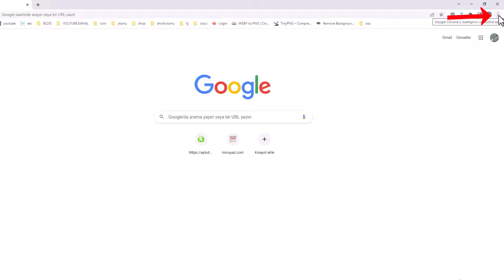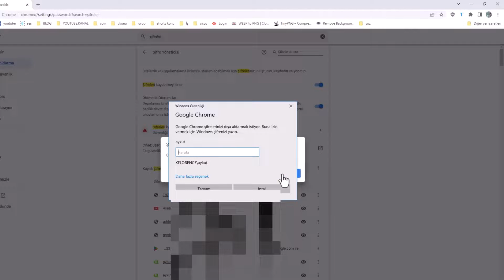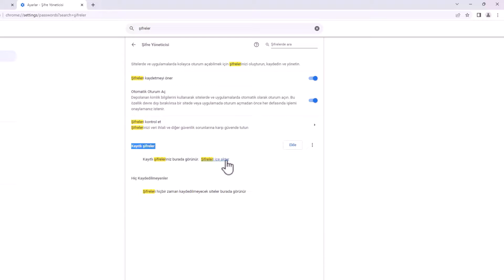CHROME TARAYICI KAYITLI ŞİFRELERİ YEDEKLEME, GERİ YÜKLEME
Chrome kayıtlı şifreleri yedekleme, Chrome şifreleri geri yükleme. Google Chrome web tarayıcısı, otomatik tamamlama özelliği sayesinde, isteğe bağlı olarak kullanıcıların kayıt olduğu, mail, forum, web site girişleri gibi üyelikleri kayıt ederek, bir daha ki girişinizde kullanıcı adı ve şifreyi yazmadan direk girmenizi sağlar. Bilgisayarınıza format atacaksanız, veya yeni bir bilgisayar aldınız ve kayıtlı şifreleri de burada ki Chrome web tarayıcısına yüklemek istiyorsunuz diyelim. Chrome tarayıcı, kullanıcısına bu şifreleri dışa aktarmayı yani yedeklemeyi, aynı zamanda geri yüklemeyi veya başka bir bilgisayardaki tarayıcıya kopyalama imkanını sunmaktadır. Bu video çalışmasında, Chrome tarayıcıdaki kayıtlı şifreleri yedekleme ve başka bir bilgisayardaki Chrome tarayıcıya yüklemenin nasıl yapıldığını anlatacağız.

- Adres Çubuğuna yazılması gereken kod;
👉 chrome://flags/password-import

☑️ Önerilen Diğer Chrome Tarayıcı Videoları;

➡️ Konu Anlatımı:

Google Chrome'da Şifrelerinizi Nasıl Yedekleyebilirsiniz? İnternet çağında güvenli şifreler kullanmak ve bunları güvende tutmak son derece önemlidir. Google Chrome tarayıcısı, kayıtlı şifreleri yönetmek ve kolayca erişmek için kullanıcı dostu bir şifre yöneticisi sunar. Ancak, şifrelerinizin yedeklenmesi de en az güvenlik kadar önemlidir. Bu blog yazısında, Google Chrome'da kayıtlı şifrelerinizi nasıl yedekleyebileceğinizi adım adım açıklayacağım.

Adım 1: Ayarlar Menüsüne Erişin
Google Chrome tarayıcınızı açın ve ekranın sağ üst köşesinde yer alan üç nokta simgesine tıklayın. Açılan alt menüden "Ayarlar" seçeneğine tıklayın. Ayarlar menüsü, Chrome'un farklı yapılandırmalarını yönetmenizi sağlayan bir merkezdir.

Adım 2: Şifre Yöneticisine Ulaşın
Ayarlar menüsü açıldığında, sayfanın üst kısmında yer alan arama bölümüne "şifreler" yazın. Arama sonuçlarından "Şifre yöneticisi" başlığına tıklayın. Bu seçenek, Chrome'un kayıtlı şifrelerinizi görüntüleyebileceğiniz bir paneli açar.

Adım 3: Şifreleri Dışa Aktarın
Şifre yöneticisi ekranında, kayıtlı şifrelerinizi görüntüleyebilirsiniz. Şifrelerin hemen yanında bulunan üç nokta simgesine tıklayın. Açılan menüden "Şifreleri dışa aktarın" seçeneğine tıklayın. Bu, şifreleri bir CSV dosyası olarak bilgisayarınıza indirmenizi sağlar.

Adım 4: Dosyanızı Kaydedin
"Şifreleri dışa aktarın" seçeneğine tıkladığınızda, bilgisayarınızın masaüstüne CSV uzantılı bir dosya indirmeniz istenecektir. İndirme işlemini tamamlayın ve dosyayı güvenli bir yerde saklayın.

Adım 5: Şifreleri İçe Aktarın (Opsiyonel)
Eğer şifrelerinizi başka bir bilgisayarda veya aynı bilgisayarda Google Chrome'u yeniden yükledikten sonra geri yüklemek isterseniz, aynı adımları izleyebilirsiniz. Şifre yöneticisi ekranında, şifreleri içe aktar seçeneğini bulun ve CSV dosyasını seçerek şifrelerinizi geri yükleyin.

Sonuç:
Artık Google Chrome tarayıcınızda kayıtlı şifrelerinizi kolayca yedekleyebilirsiniz. Şifre yöneticisi aracılığıyla şifreleri dışa aktararak, bir CSV dosyası olarak bilgisayarınıza indirebilir ve daha sonra ihtiyaç duyduğunuzda geri yükleyebilirsiniz. Bu basit adımları takip ederek, şifrelerinizi güvende tutmanın yanı sıra, yeni bir cihaza geçiş yaparken veya tarayıcıyı yeniden yüklerken de kayıtlı şifrelerinizi kolayca geri alabilirsiniz.

☑️ chrome tarayıcı Video konu İçeriği;

00:00 Chrome Kayıtlı Şifre Yedekleme
00:23 Chrome Ayarlar
00:36 Chrome Şifre yöneticisi
00:56 Şifreleri Dışa Aktarın
01:35 İçe aktarma eklenecek kod
01:51 Password İmport: Enabled
02:20 Şifreleri içe aktar

☑️ İçerik Hazırlama: Aykut AKSU | Nasıl Yapılır Eğitim videoları..